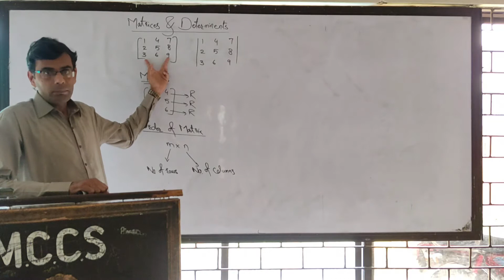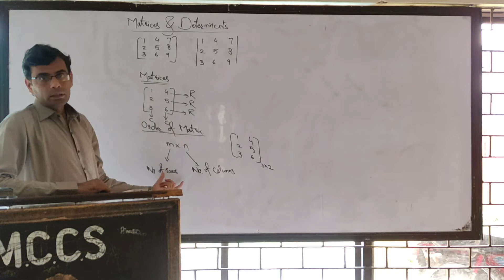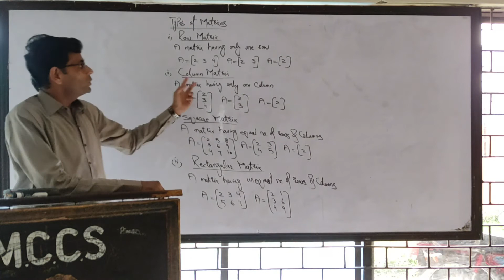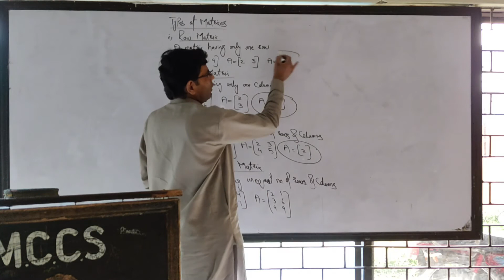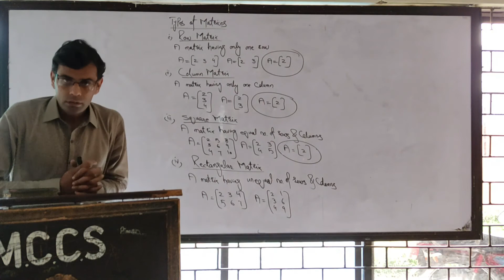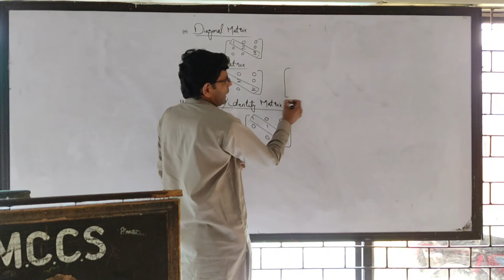SSC-I Mathematics (Matrices and its types)